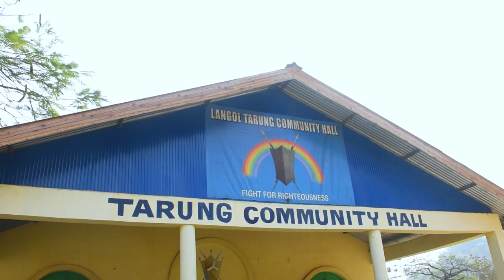PORK CUTTING NAH THANMEI CEREMONY TARUNG, IMPHAL PART 1